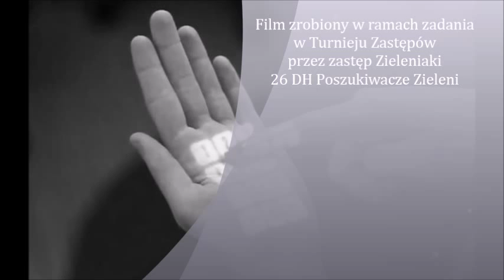Historia telefonu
Film zadanie stworzony przez ZHP 26 DH Poszukiwacze zieleni. W ramach zadania z Turnieju Zastępów realizowanego przez zastęp Zieleniaki.